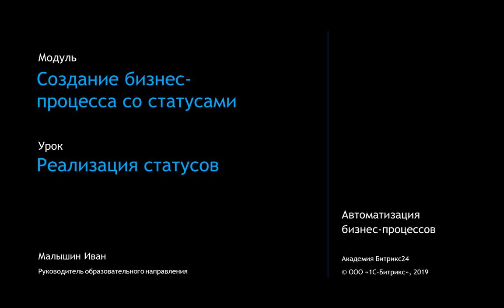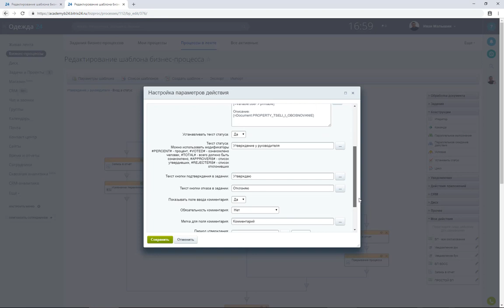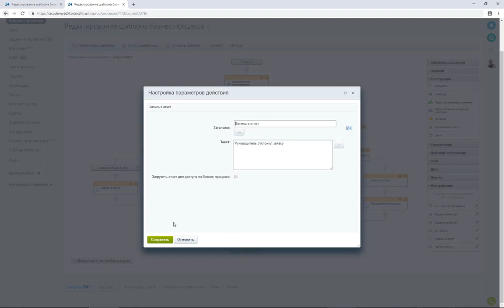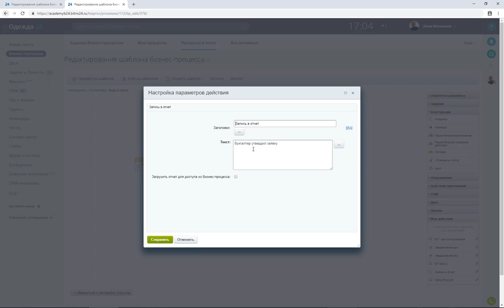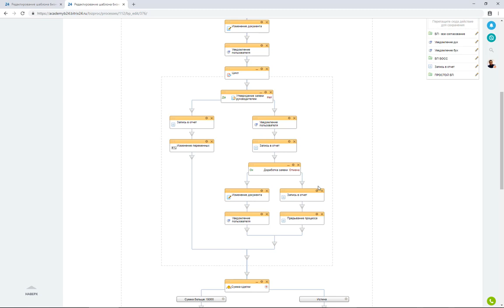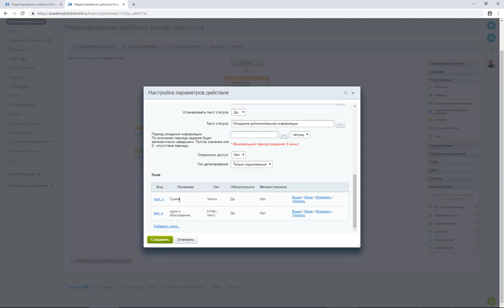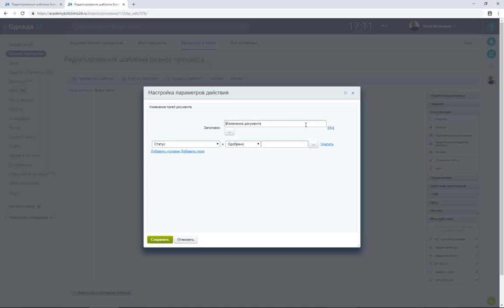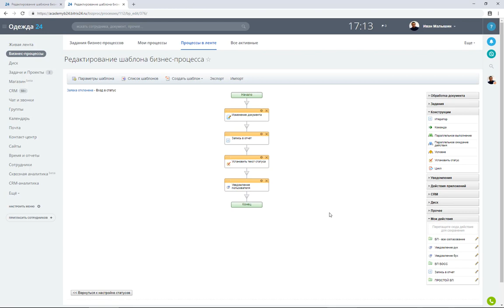Реализация статусов. Модуль 6. Урок 4.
В этом уроке:
Утверждение у руководителя
Утверждение у руководителя
Доработка
"Одобрена" и "отклонена"